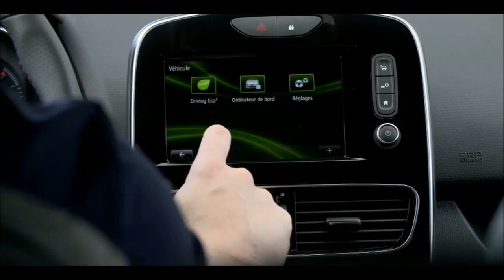2017 New Renault CLIO GT Line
The Clio GT Line styling kit gives regular models in the updated Clio range a slightly sportier look. Changes include dark metal-style highlights, RS-like side sills, a large chrome exhaust tip, unique 16- and 17-inch alloy wheels, and a grey rear diffuser-style element.